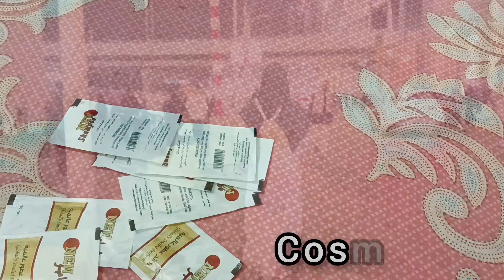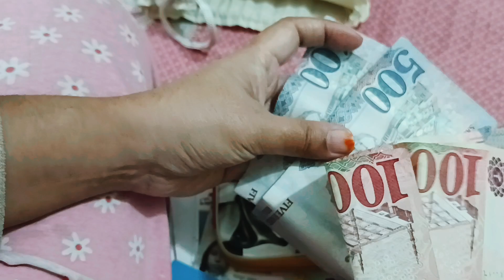Umrah Packing Guide: Essentials for a Hassle-Free Journey!| What To Pack for Umrah| Umrah 2024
Video Topic:
Umrah Packing Guide: Essentials for a Hassle-Free Journey!| What To Pack for Umrah| Umrah Packing
Preparing for your Umrah journey? Look no further! In this comprehensive packing guide, we've got you covered with all the essentials you'll need for a smooth and stress-free pilgrimage. From clothing to toiletries, travel accessories, and spiritual items, we've curated a list of must-pack items to ensure you're fully equipped for this sacred adventure. Whether you're a first-time pilgrim or a seasoned traveler, our tips and recommendations will help you pack efficiently and comfortably. Watch now and embark on your Umrah journey fully prepared! Umrah PackingGuide TravelTips"